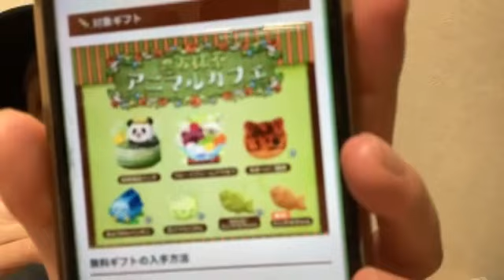2023年06月12日 19時58分51秒 平野ひかる